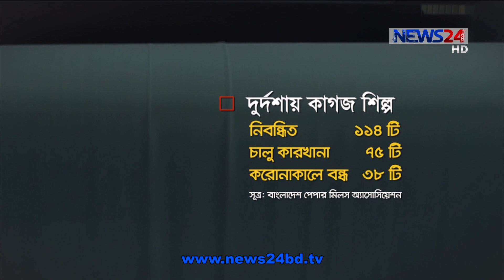করোনায় বন্ধ দেশের বেশিরভাগ কাগজ কারখানা, হুমকিতে হাজার কোটি টাকার বিনিয়োগ 21Oct.20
করোনকালে বন্ধ হয়ে গেছে দেশের অর্ধেকেরও বেশি কাগজ কারখানা। ফলে চরম দুর্দশায় পড়েছে এ খাত সংশ্লিষ্ট লাখো শ্রমিক, কর্মচারী ও উদ্যোক্তা। হুমকিতে পড়েছে হাজার কোটি টাকার বিনিয়োগ। উদ্যোক্তা ও বিশ্লেষকরা বলছেন, মূল্য সংযোজনকারী ভারি এ শিল্পের সুরক্ষায় ;বিশেষ প্রণোদনার আওতায় এনে অর্থায়ন নিশ্চিত করা গেলে ঐতিহ্যবাহী এ শিল্প কে টিকিয়ে রাখা সম্ভব। কাগজ শিল্পের দুর্দশা নিয়ে বাবু কামরুজ্জামানের ২ পর্বের ধারাবাহিকের প্রথম পর্ব আজ।
যুক্তরাজ্য থেকে উচ্চশিক্ষা শেষ করে দেশেই ভিন্ন কিছু করার স্বপ্ন দেখেন তরুণ উদ্যোক্তা মাহমুদ হাসান। বছর চারেক আগে রূপগঞ্জে দেড়শো কোটি টাকা বিনিয়োগে চালু করেন সিয়াম পেপার মিল নামের এই প্রতিষ্ঠান। করোনার শুরু থেকেই থমকে আছে এই কারখানার চাকা। দৈনিক ১২০ টন উৎপাদন ক্ষমতার এই কারখানার ইউনিট বাড়াতে বাড়তি অবকাঠামোও তৈরি করেছিলেন,তবে সে স্বপ্ন এখন অনেকটাই ধূসর চোরাবালিতে। করোনার ধাক্কায় অর্থ সঙ্কটে এখন বন্ধ হয়ে আছে স্বপ্নের কারখানা।
বাংলাদেশ পেপার মিলস অ্যাসোসিয়েশনের হিসাব বলছে, দেশে নিবন্ধিত কাগজ শিল্প প্রতিষ্ঠানের সংখ্যা ১১৪ টি। যেখানে চালু ছিল ৭৫টি কারখানা। কিন্তু করোনার ছোবলে এরই মধ্যে বন্ধ হয়ে গেছে ৩৮ টি। যা নিয়ে চরম শঙ্কায় পড়েছেন এ খাতের উদ্যোক্তারা। পেপার মিলস অ্যাসোসিয়েশনের মহাসচিব বলছেন,মহামারীর এই সময়ে বিশেষ খাত বিবেচনায় সহজ করতে হবে এ খাতে প্রণোদনা পাওয়ার সুযোগ।
মহাসচিব, বাংলাদেশ পেপারস মিলস অ্যাসোসিয়েশন
হিসাব বলছে, ঐতিহ্যবাহী কাগজ শিল্পের সাথে প্রত্যক্ষভাবে জড়িয়ে আছে ২৫ লাখ লোকের কর্মসংস্থান। যেখানে বিনিয়োগ আছে অন্তত ৭৫ হাজার কোটি টাকা। করোনাকালে অধিকাংশ কারখানায় উৎপাদন কমে যাওয়ায় হুমকিতে পড়েছে মোটা অঙ্কের বিনিয়োগ।
 মহাসচিব, বাংলাদেশ পেপারস মিলস অ্যাসোসিয়েশন /ড. আহসান এইচ  মনসুর।
হিসাব বলছে, কাগজ শিল্পের সাথে পরোক্ষ ভাবে জড়িয়ে আছে প্রায় ১ কোটি মানুষের জীবন জীবিকা যাদের বেশিরভাগই এই করোনাকালে বিপর্যয়ের মুখে।

Our other YouTube channels :
News24 Official Address:
NEWS24
371/A
Bashundhara Road
Block – D
Bashundhara Residential Area
Dhaka - 1229